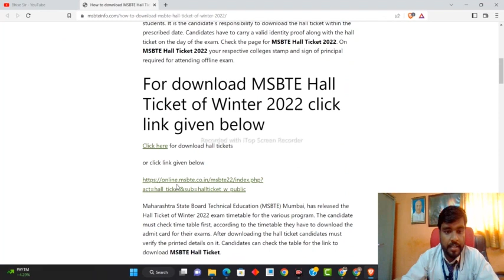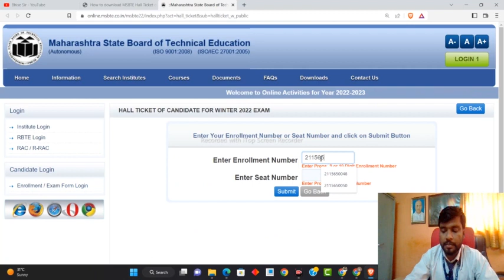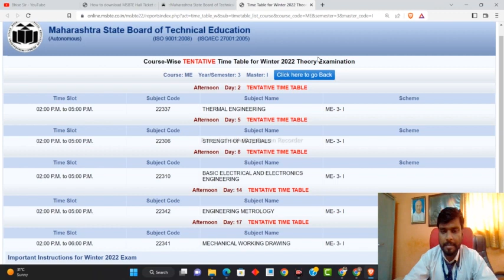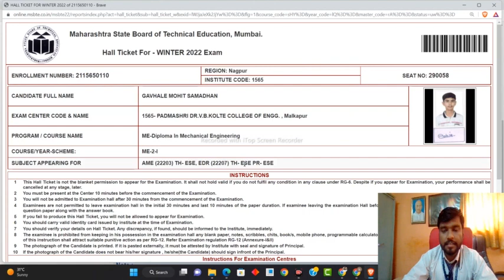How to download hall ticket winter 2022?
Hall ticket कसे download कसे करायचे?
Msbte winter 2022 exam 👆

Winter 2022 exam Final Time Table date wise for Diploma in Engineering, Pharmacy and Government Approved Short Term (Non-AICTE) courses.